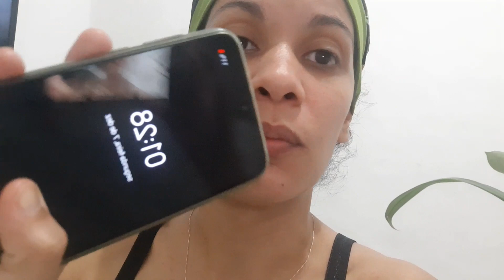COMO FAZER DANONINHO CASEIRO | ARUNA FOI VER A VOVÓ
❤ Fiquem pertinho de Me 🌷
📸 ME SIGAM NO INSTAGRAM
❤ Comente✍️
❤ Grande Beijo 😘
FIQUEM COM DEUS! 🙌